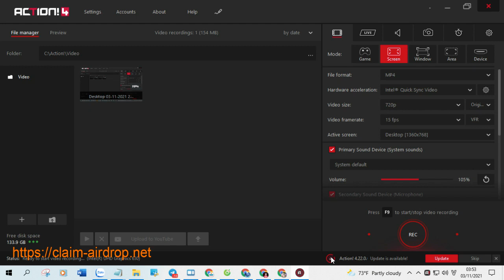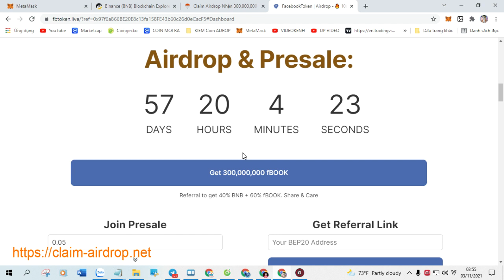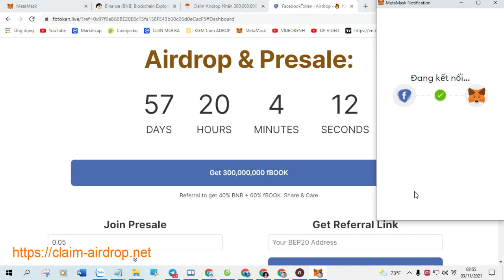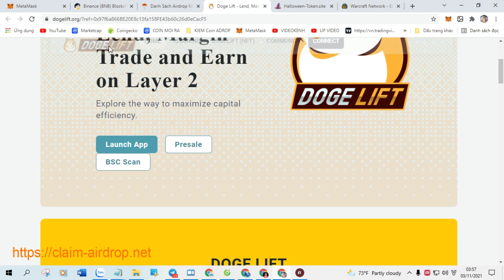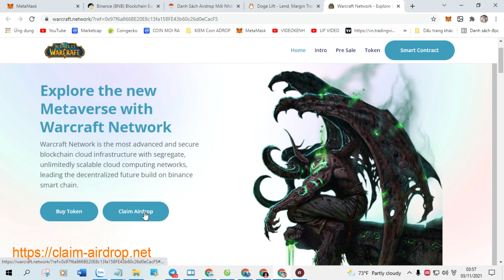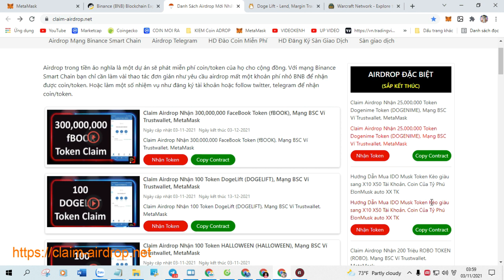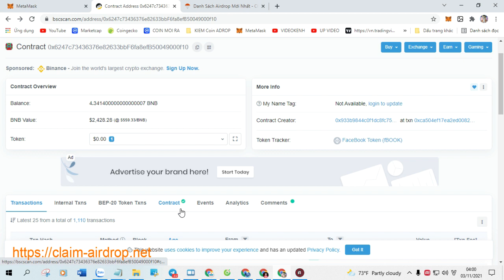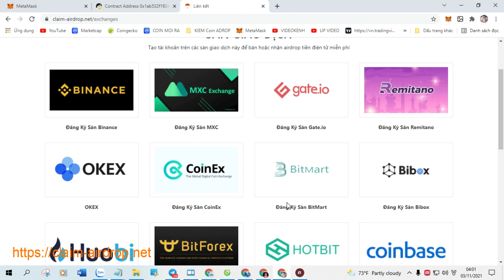Claim Airdrop Nhận 5,000 BURNONE (BONE), Mạng BSC Ví Trustwallet, MetaMask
+ Bước 1: Sao chép Contract :  0x97eace74002DB78bcf5C7F9D0F4f6771459cb095

+ Bước 2: Truy Cập Web Tại Đây Click ( Claim Airdrop ) Nhận Token